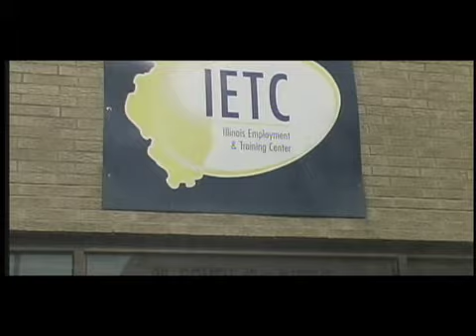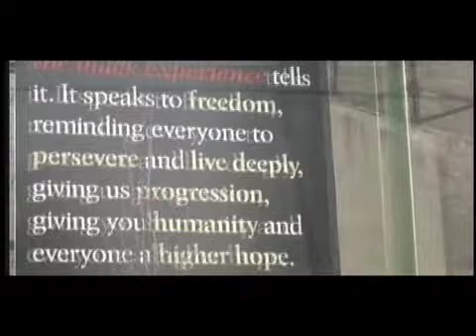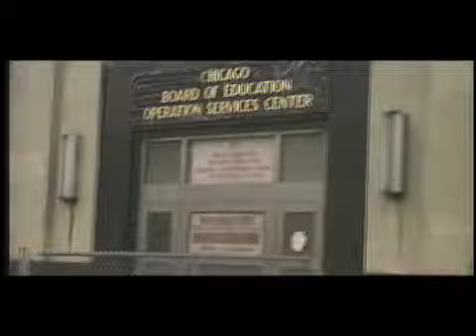America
Music video from the film "The Great Unknown"
A Common Man Publishing/picture poet Production